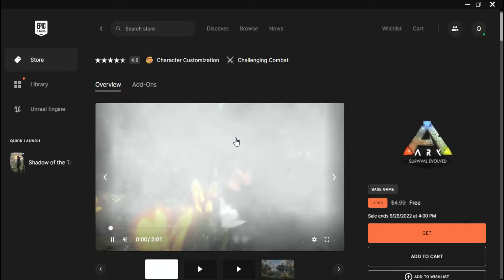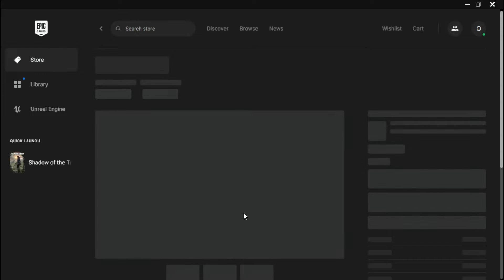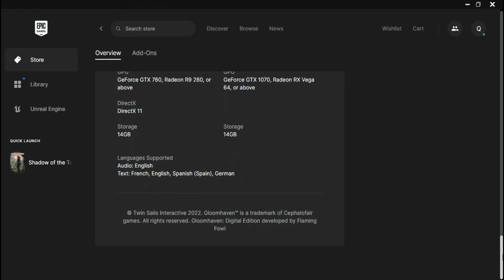Epic Games a New 2 Free Games of September 2022 | Sale ends 29/09/2022 at 4:00 PM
Epic Games, Inc. is an American video game and software developer and publisher based in Cary, North Carolina. The company was founded by Tim Sweeney as Potomac Computer Systems in 1991, originally located in his parents' house in Potomac, Maryland. 😊